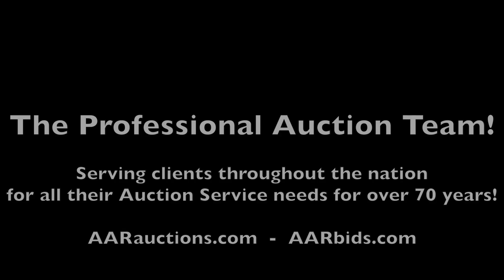1950 Mercury model 8 four door For Sale at Auction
Now open for bidding in the Mongaup Valley, NY Vehicle Auction Ending 11/27 is a 1950 Mercury model 8 four door.